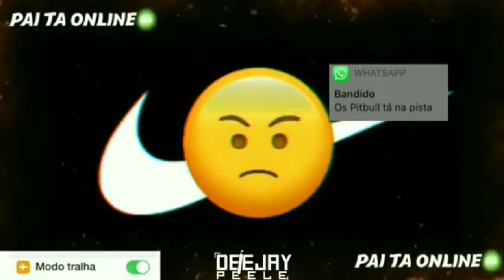VEM SER FELIZ NA COSMOLANDIA E TROPA QUE MANDA CABELÃO DO TRN E DJ ISAAC 22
TAGS IGNOREM